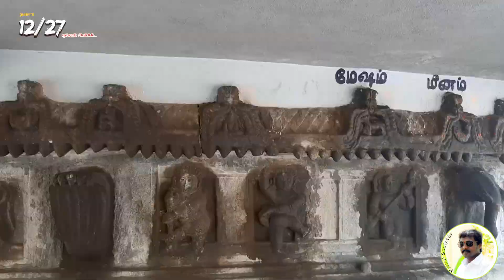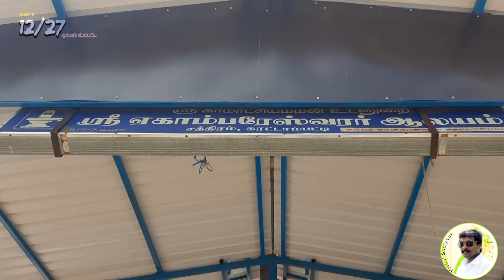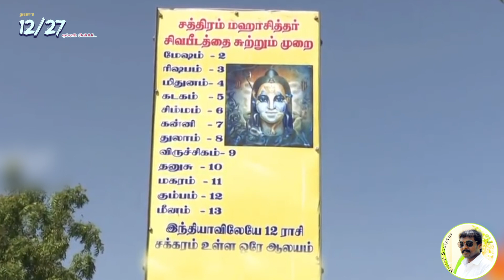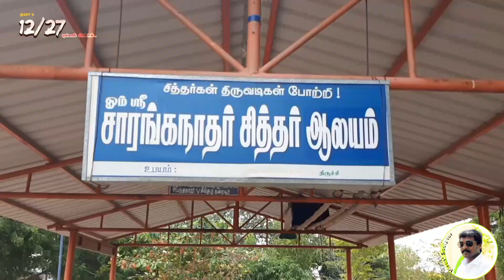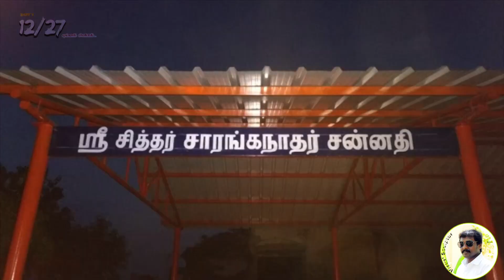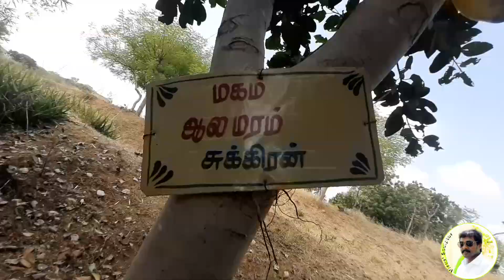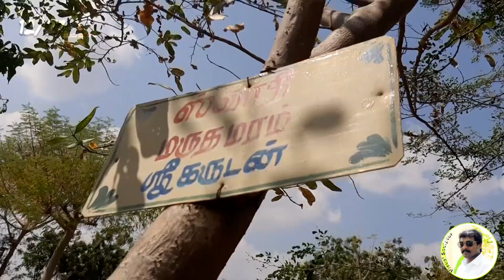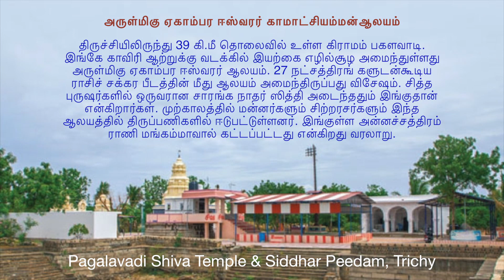Dhaya's 12/27* | Pagalavadi Shiva Temple & Siddhar Peedam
திருச்சியிலிருந்து 39 கி.மீ தொலைவில் உள்ள கிராமம் பகளவாடி. இங்கே காவிரி ஆற்றுக்கு வடக்கில் இயற்கை எழில்சூழ அமைந்துள்ளது அருள்மிகு ஏகாம்பர ஈஸ்வரர் ஆலயம். 27 நட்சத்திரங் களுடன்கூடிய ராசிச் சக்கர பீடத்தின் மீது ஆலயம் அமைந்திருப்பது விசேஷம். சித்த புருஷர்களில் ஒருவரான சாரங்க நாதர் ஸித்தி அடைந்ததும் இங்குதான் என்கிறார்கள். முற்காலத்தில் மன்னர்களும் சிற்றரசர்களும் இந்த ஆலயத்தில் திருப்பணிகளில் ஈடுபட்டுள்ளனர். இங்குள்ள அன்னச்சத்திரம் ராணி மங்கம்மாவால் கட்டப்பட்டது என்கிறது வரலாறு.

Connectivity:
The Temple is Located at about 1 Km from Jayaram College Bus Stop,
9Kms from Thuraiyur, 17 Kms from Thiruvellarai, 18 Kms from Thiruppainjeeli, 28 Kms from Uthamarkovil Raiway Station, 39 Kms from Trichy and 44 Kms from Trichy Airport.
Pagalavadi
Lord Shiva Beedam Temple
chathiram,, Karattampatti, Tamil Nadu 621014

Thanks to Mr&Mrs Ramesh, The Hindu, Trichy.